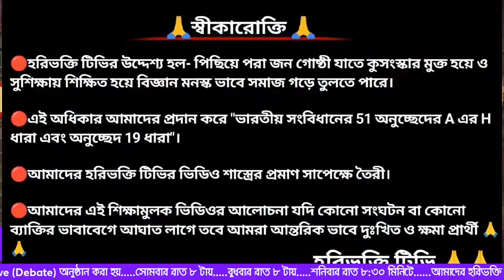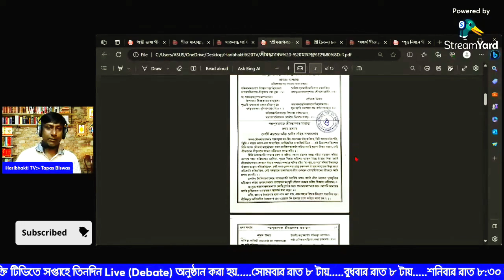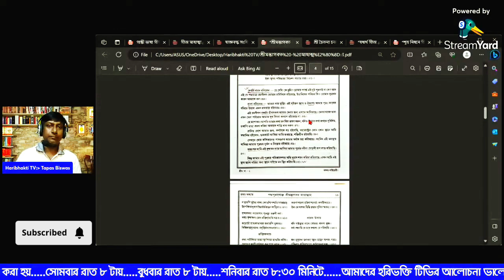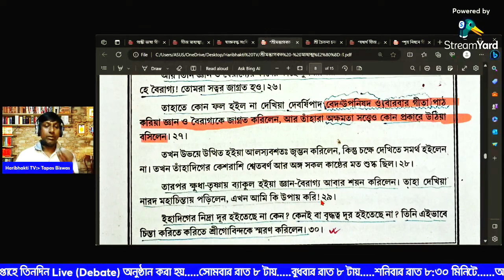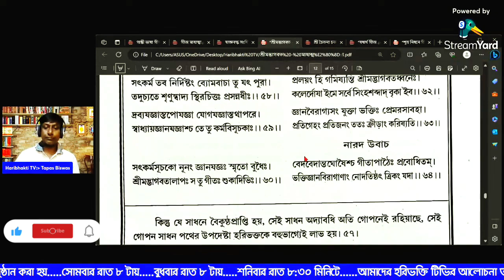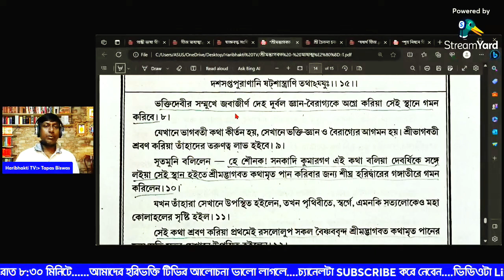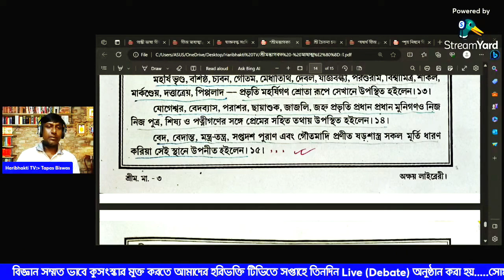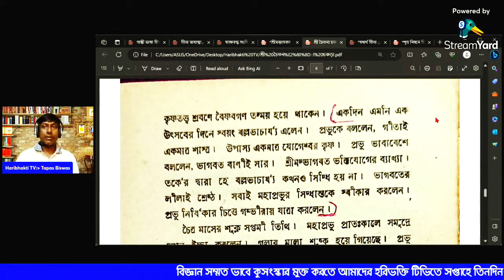ভাগবত শ্রেষ্ঠ? নাকি গীতা শ্রেষ্ঠ? / এ বিষয়ে মহপ্রভু কি বলেছিলেন? / হরিভক্তি টিভি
ভাগবত শ্রেষ্ঠ? নাকি গীতা শ্রেষ্ঠ? এ বিষয়ে মহপ্রভু কি বলেছিলেন? এ বিষয়ে শাস্ত্রের প্রমাণসহ আলোচনা করবেন তাপস বিশ্বাস।

গীতা_শ্রেষ্ঠ_?_নাকি_ভাগবত_শ্রেষ্ঠ_?
শ্রীকৃষ্ণ_কি_সত‍্যাই_গীতা_বলেছেন_?

☣Every Day We Upload New Education Related Videos.

🔴হরিভক্তি টিভির উদ্দেশ্য হল- পিছিয়ে পরা জন গোষ্ঠী যাতে কুসংস্কার মুক্ত হয়ে ও সুশিক্ষায় শিক্ষিত হয়ে বিজ্ঞান মনস্ক ভাবে সমাজ গড়ে তুলতে পারে। এই অধিকার আমাদের প্রদান করে "ভারতীয় সংবিধানের 51 অনুচ্ছেদের A এর H ধারা এবং অনুচ্ছেদ 19 ধারা"।
🔴আমাদের হরিভক্তি টিভির ভিডিও শাস্ত্রের প্রমাণ সাপেক্ষে তৈরী।
🔴আমাদের এই শিক্ষামুলক ভিডিওর আলোচনা যদি কোনো সংঘটন বা কোনো ব‍্যাক্তির ভাবাবেগে আঘাত লাগে তবে আমরা আন্তরিক ভাবে দুঃখিত ও ক্ষমা প্রার্থী 🙏🙏

            🙏HARIBHAKTI TV🙏
〰〰〰〰INDIA🇮🇳JAYHIND〰〰〰〰